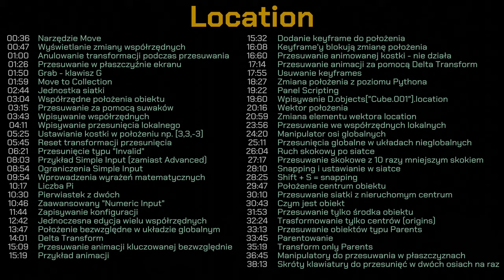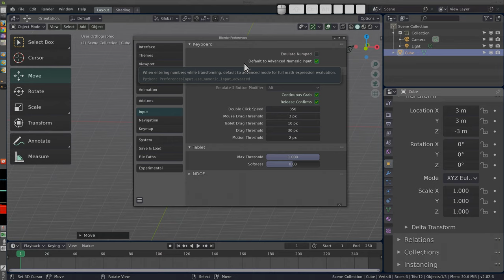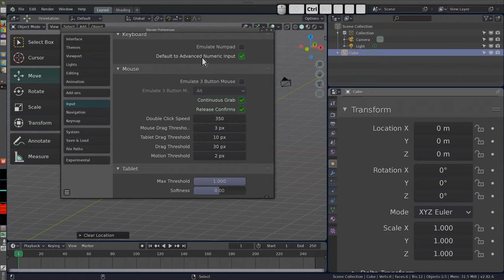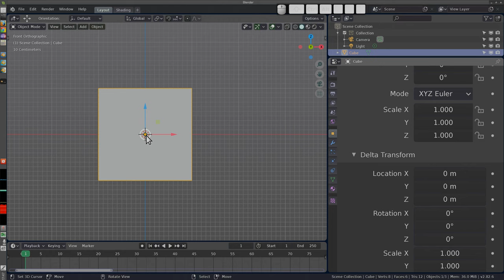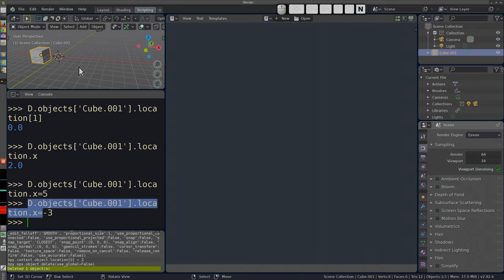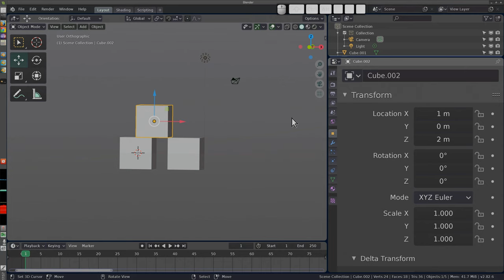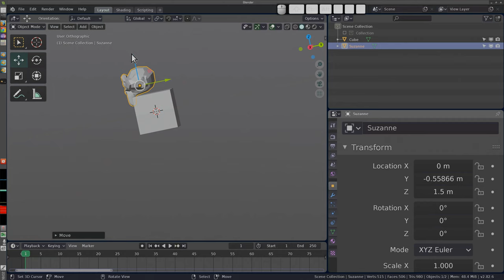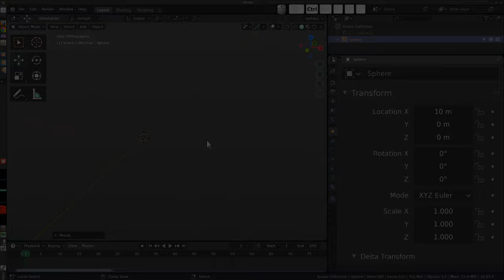Location (Polski Kurs Blendera, 2.82)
Poradnik jest także na możesz odwiedzić.

Witam! W materiale wideo przedstawiam sporo faktów na temat różnych metod przesuwania obiektów, różne kruczki i sztuczki. Mam nadzieję, że znajdziecie tutaj coś ciekawego dla siebie, bo oprócz podstawowych metod wspominam także o tych mniej znanych. A i tak nie omówiłem WSZYSTKICH, bo są jeszcze inne możliwości! :)

Spis treści:
Narzędzie Move - 00:36
Wyświetlanie zmiany współrzędnych - 00:47
Anulowanie transformacji podczas przesuwania - 01:00
Przesuwanie w płaszczyźnie ekranu - 01:26
Grab - klawisz G - 01:50
Move to Collection - 01:59
Jednostka siatki - 02:44
Współrzędne położenia obiektu - 03:04
Przesuwanie za pomocą suwaków - 03:15
Wpisywanie współrzędnych - 03:43
Wpisywanie przesunięcia lokalnego - 04:11
Ustawianie kostki w położeniu np. [3,3,-3] - 05:25
Reset transformacji przesunięcia - 05:45
Przesunięcie typu "Invalid" - 06:21
Przykład Simple Input (zamiast Advanced) - 08:03
Ograniczenia Simple Input - 08:54
Wprowadzenia wyrażeń matematycznych - 09:54
Liczba Pi - 10:17
Pierwiastek z dwóch - 10:30
Zaawansowany "Numeric Input" - 10:46
Zapisywanie konfiguracji - 11:44
Jednoczesna edycja wielu współrzędnych - 12:42
Położenie bezwzględne w układzie globalnym - 13:47
Delta Transform - 14:01
Przesuwanie animacji kluczowanej bezwzględnie - 15:09
Przykład animacji - 15:19
Dodanie keyframe do położenia - 15:32
Keyframe'y blokują zmianę położenia - 16:08
Przesuwanie animowanej kostki - nie działa - 16:60
Przesuwanie animacji za pomocą Delta Transform - 17:14
Usuwanie keyframes - 17:55
Zmiana położenia z poziomu Pythona - 18:27
Panel Scripting - 19:22
Wpisywanie D.objects["Cube.001"].location - 19:60
Wektor położenia - 20:16
Zmiana elementu wektora location - 20:59
Przesuwanie we współrzędnych lokalnych - 23:56
Manipulator osi globalnych - 24:20
Przesunięcia globalne w układach nieglobalnych - 25:11
Ruch skokowy po siatce - 26:04
Przesuwanie skokowe z 10 razy mniejszym skokiem - 27:17
Snapping i ustawianie w siatce - 28:10
Shift + S = snapping - 28:25
Położenie centrum obiektu - 29:47
Przesuwanie siatki z nieruchomym centrum - 30:10
Czym jest obiekt - 30:43
Przesuwanie tylko środka obiektu - 31:53
Trasformowanie tylko centrów (origins) - 32:24
Przesuwanie obiektów typu Parents - 33:13
Parentowanie - 33:45
Transform only Parents - 35:19
Manipulatory do przesuwania w płaszczyznach - 36:45
Skróty klawiatury do przesunięć w dwóch osiach na raz - 38:13